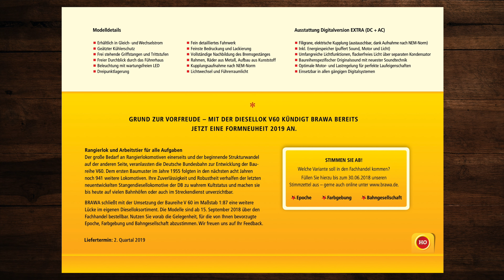BRAWA Neuheitenexpress 04/2018 – Modellbahn, Katalog, Neuheiten, Produktübersicht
In diesem Video blättern wir durch den BRAWA Neuheitenexpress-Katalog 04/2018 für die Spurweiten 0, H0 und N. Ich hoffe Du findest neue Ideen für Deine Modellbahnanlage! 🚂